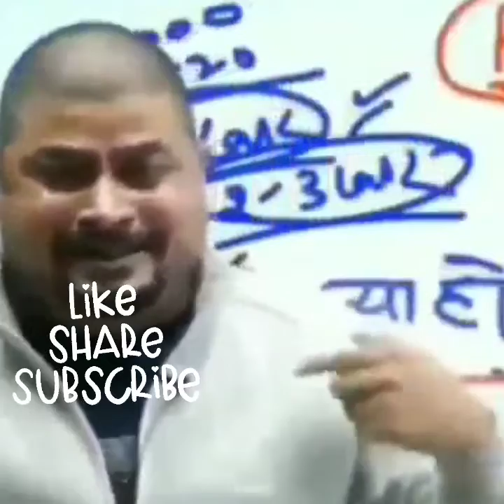IPL mega auction memes | IPL 2022 memes video | IPL memes part 4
IPL mega auction memes
IPL 2022 mega auction memes
Krunal pandya and deepak hooda memes
Suresh raina memes
IPL mega auction reacp memes
IPL auction memes